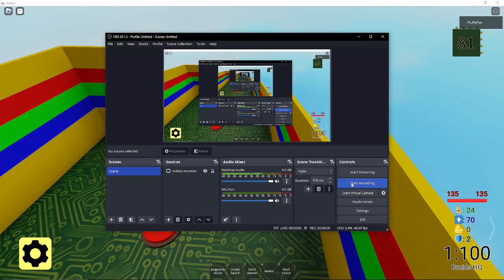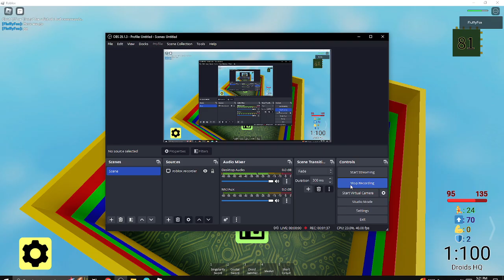Completing my First Ascension Run [Randomly Generated Droids]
This was my first time playing an Ascension level (Ascension 1), so of course it wouldn't be much harder then Ascension 0

Anyway, did you know that none of my family knows how to grab food from the porch by themselves? I literally always have to grab their food for them